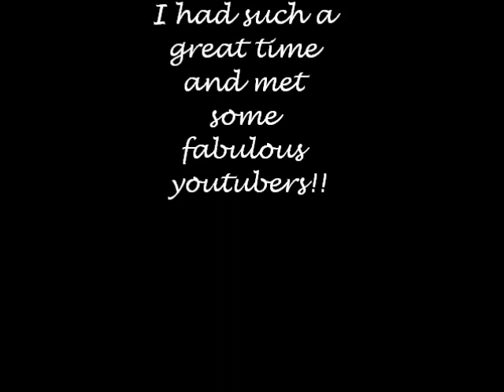Hella meetup in London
Went to meet Cory, Kate, Nathan and Sara in London and it as awesome!